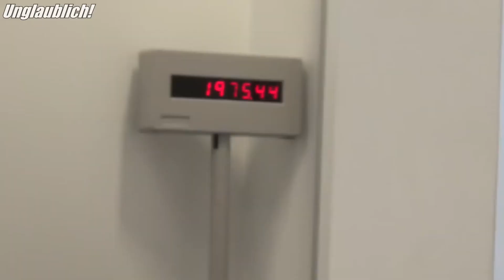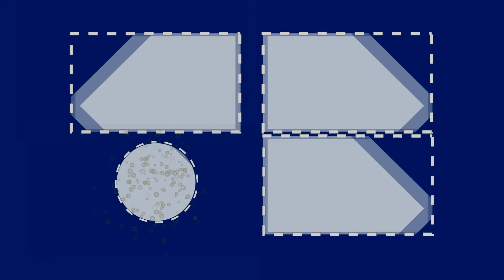Der Mann hat 45 Jahren Münzen Gespart! Jeder war am Ende Überrascht!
Für die Menschen sind die Geldmünzen unwichtig. Der Wert steigert, wenn sie zusammenkommen. Dies denkt niemand. Ein Amerikaner hat begonnen sie zu sammeln, anstatt wegzuschmeißen. Das Ergebnis seit 45 Jahren überraschte alle, insbesonders die Bankmitarbeitern.